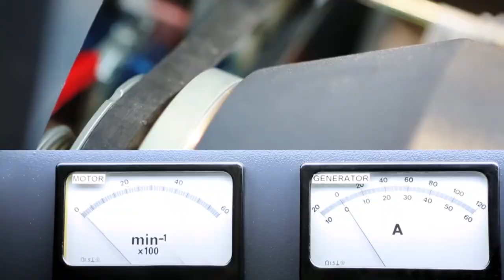Image-Clip: Infineon Technologies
Das Development Center Graz der Infineon Technologies entwickelt Hi-Tech Halbleiter-Chips mit höchsten Sicherheitsstandards. Hier ein kurzer Werbe-Clip der einen Querschnitt über Aktivitäten am Standort zeigt.